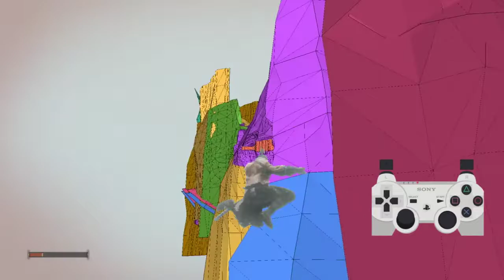Sekiro - Bull to Divine Dragon v2 (Airswim - risky nomesh route - no crashes)